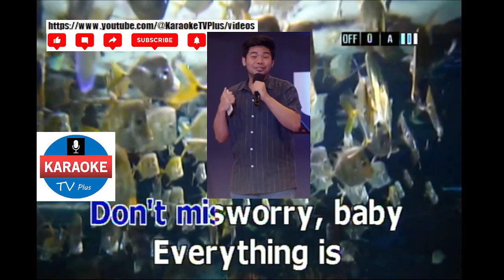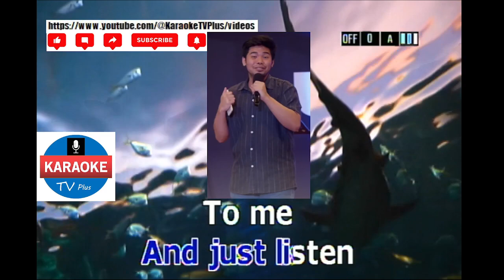TONIGHT - KEN LASZLO (KARAOKE)